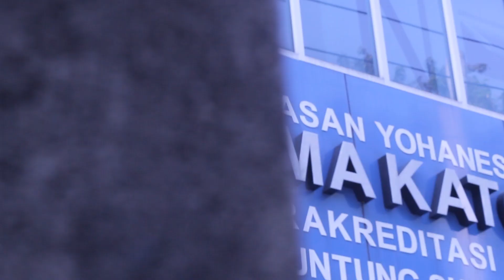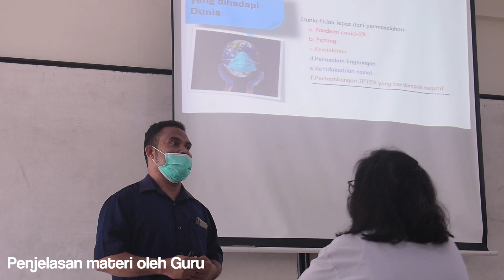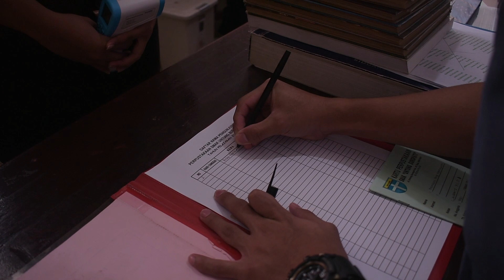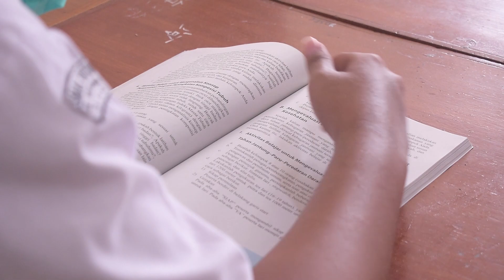PROTOKOL KESEHATAN SEKOLAH